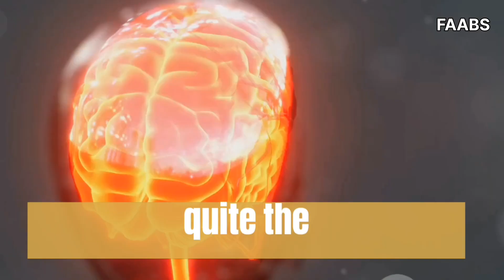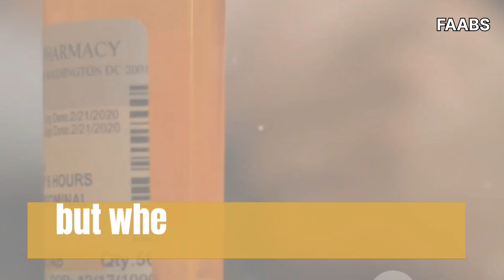👉💡The Power of the Mind: Exploring the Wonders of Placebo"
Unleashing the Healing Potential: Understanding the Placebo Effect"

The Fascinating World of Placebos: A Closer Look at their Benefits"

Placebo: A Phenomenon or a Modern Miracle?"

Harnessing the Mind's Hidden Abilities: The Impact of Placebo"

Science and Mystery Behind Placebos: Unveiling their True Potential"

Placebo: The Mind-Body Connection in Healing"

The Placebo Effect Unmasked: How Belief Can Shape Health"

The Healing Power of Sugar Pills: Demystifying Placebos"

Placebos: How Your Brain Can Trick Your Body into Healing"